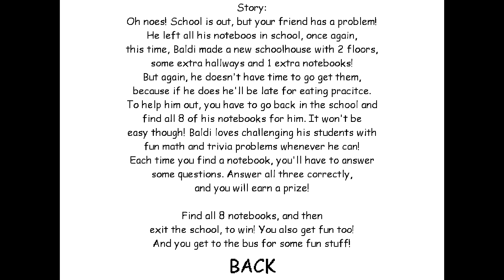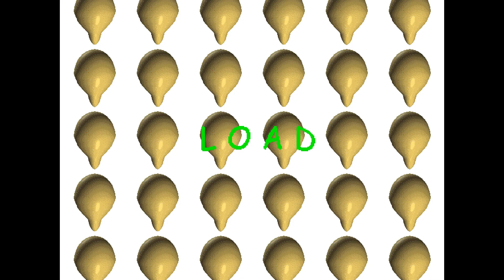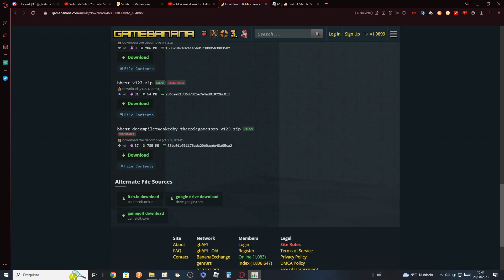Baldi's Basics Classic Super Remastered : Story Mode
ye

those are the only hashtags i can find

and also search this channel in theese tags
retrostudio
danieldaily is good
retrostudio titanic
lol123
yin's birthday bash
titanic
titanic combined
sos titanic
titanic sos
titanic sos roblox
roblox
floating sandbox
miguel kenji lol
captainboyxml
titanic 1943
atlantic 1929
in nacht und eis
in night and ice
titanic 1997 bts
roblox titanic
the sinking of the titanic
roblox titanic 2009
roblox titanic 2010
roblox titanic 2011
roblox titanic 2012
roblox titanic 2013
roblox titanic 2014
roblox titanic 2015
roblox titanic 2016
roblox titanic 2017
roblox titanic 2023
roblox titanic 2018
roblox titanic 2022
roblox titanic 2019
roblox titanic 2021
carpathia
banlisagaming
1234 come on
titanic sfx
roblox titanic 2020
the amazeman remastered
lol
titanic is cool
titanic drawing
titanic speeddrawing